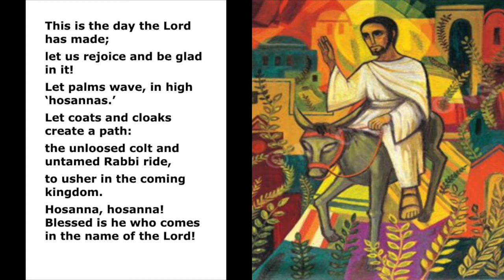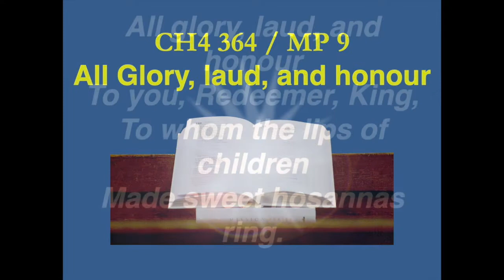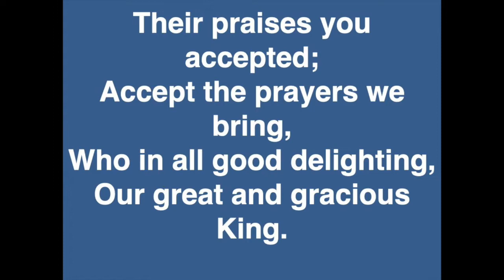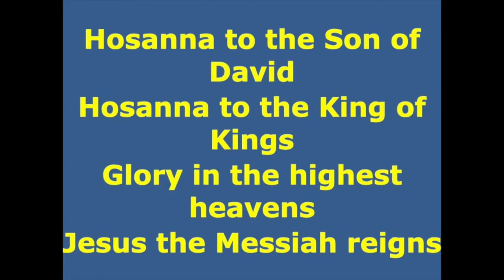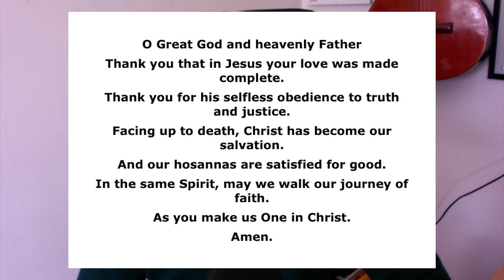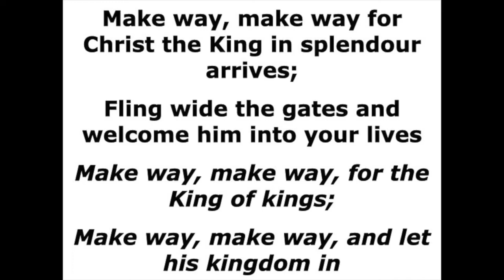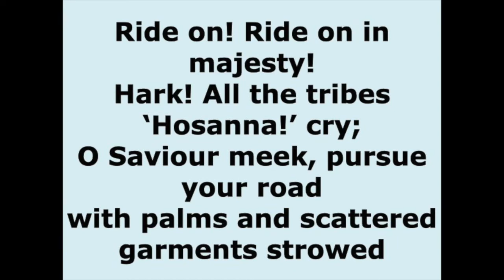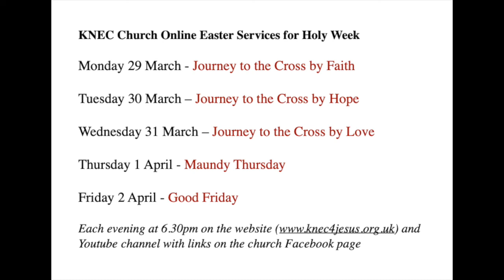KNEC CHURCH ONLINE 28 March 2021 Palm Sunday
Kirknewton and East Calder Church of Scotland online worship service.  Everyone is welcome.  Please comment or chat or get in touch with us

Offerings and donations towards the work of the church are always very welcome and can be arranged by contacting or by clicking the DONATE tab and selecting 'Kirknewton and East Calder'.